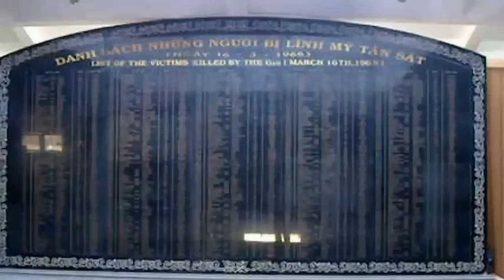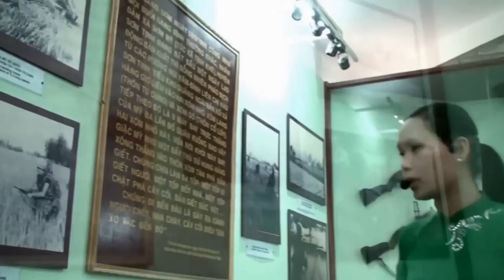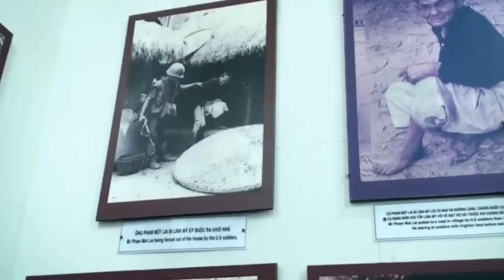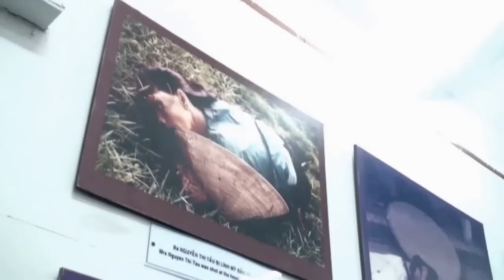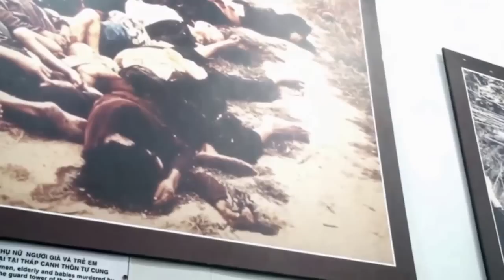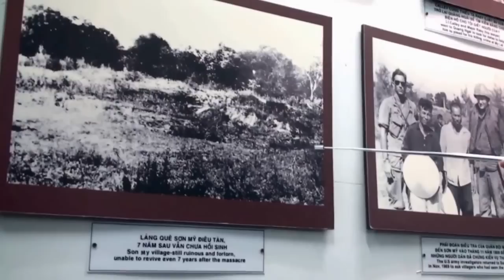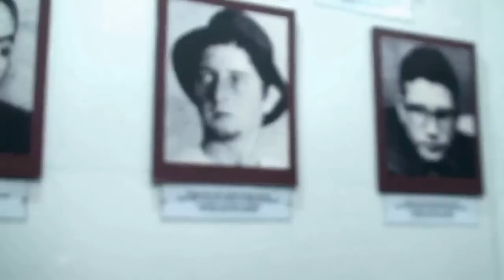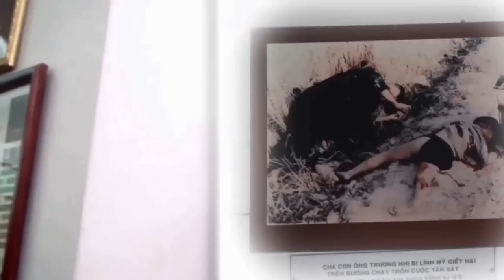Thảm sát Sơn Mỹ, Quảng Ngãi.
Khu chứng tích Sơn Mỹ (hay Khu chứng tích Mỹ Lai), nằm trên quốc lộ 24B thuộc địa phận thôn Tư Cung, xã Tịnh Khê, Thành phố Quảng Ngãi, tỉnh Quảng Ngãi, là nơi tưởng nhớ vụ thảm sát Sơn Mỹ (còn được biết đến là vụ thảm sát Mỹ Lai), thực hiện bởi một lực lượng của Quân đội Hoa Kỳ vào buổi sáng ngày 16 tháng 3 năm 1968, trong Chiến tranh Việt Nam. Ngày nay, du khách có thể trực tiếp nhìn thấy những bức ảnh ghi lại tội ác chiến tranh được trưng bày tại nhà chứng tích Sơn Mỹ hoặc tại Bảo tàng chứng tích chiến tranh (Thành phố Hồ Chí Minh) và Bảo tàng Cách mạng Việt Nam (Hà Nội).